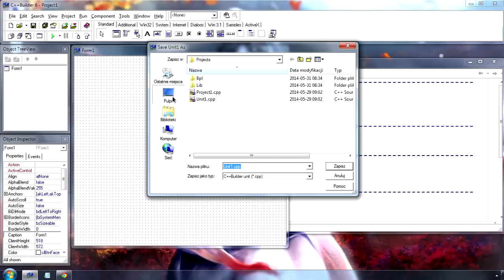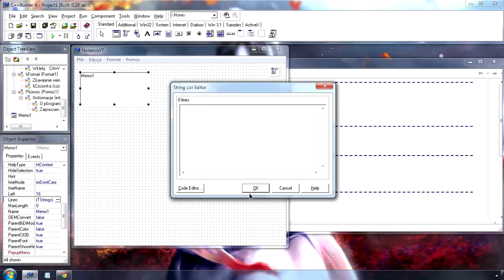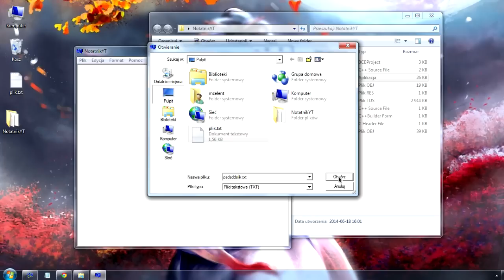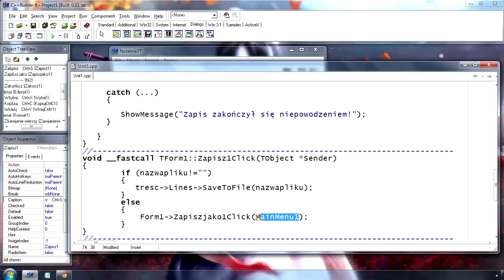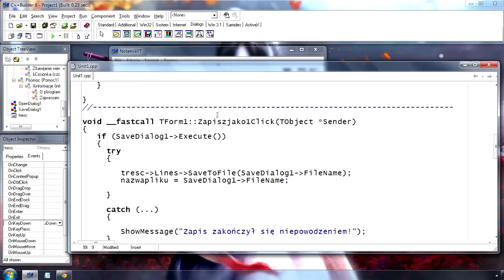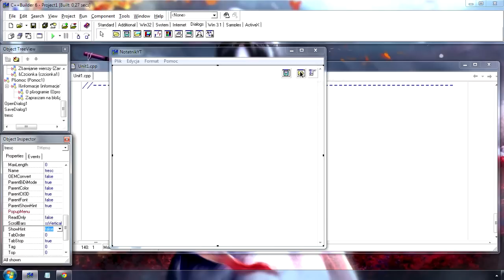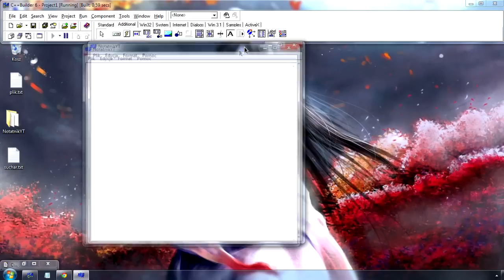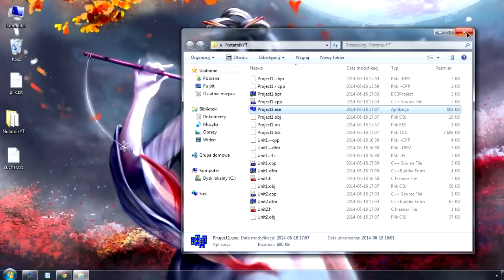Obiektowy C++ odc. 8: Własny Notatnik w Builderze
Pora najwyższa przećwiczyć w praktyce używanie komponentów biblioteki VCL. Pora na ósmy z kolei odcinek kursu obiektowego C++. Dziś stworzymy w C++ Builderze całkiem użyteczny program, będzie to nasz własny Notatnik. Ogrom możliwości Buildera może na początku nieco przytłaczać (zdaję sobie z tego sprawę) ale spokojnie, ważne że się rozwijamy i że wychodzimy ze swojej strefy komfortu poznając wciąż nowe narzędzia i zastosowania podejścia obiektowego.